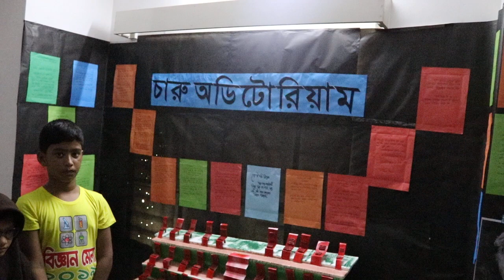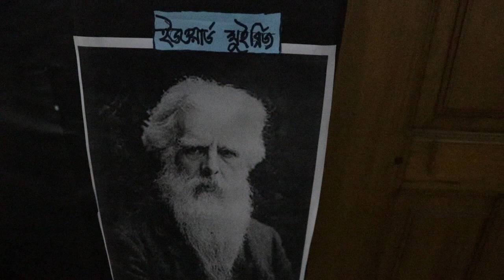Science Fair Project Charupath Hateykhari School 1